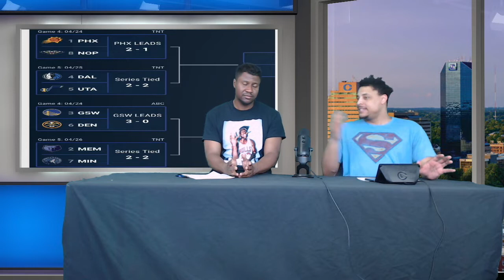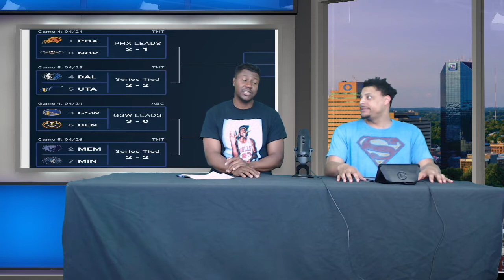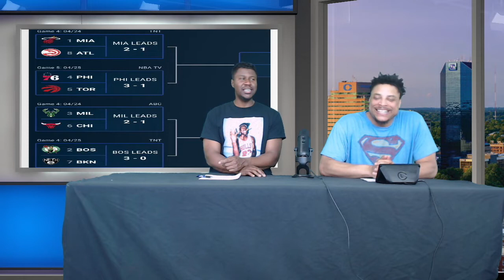NBA Recap: KD Struggles, Playoff Injuries,Playoff Favorite, Surprise & Disappointments.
Kay J & Q are recapping the round 1 games so far in the playoffs.Who has emerged as the title favorite. The Brooklyn Nets are struggling and we give our thoughts as to why and what's going on with Kevin Durant. We end the show with who we believe has been the biggest surprise and disappointment so far in the playoffs. All of this and more.